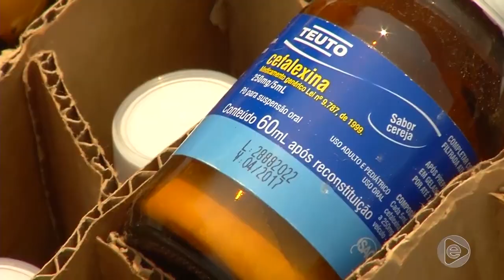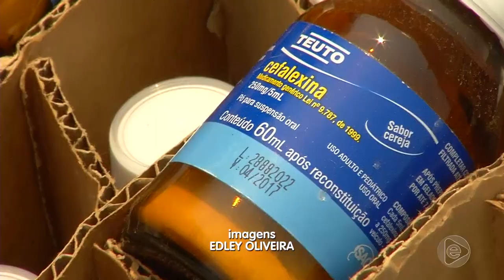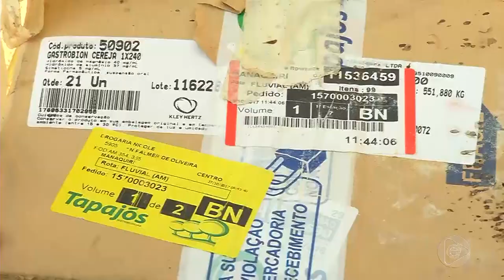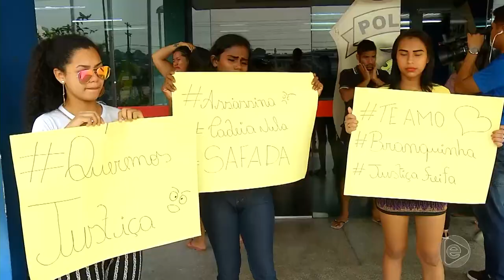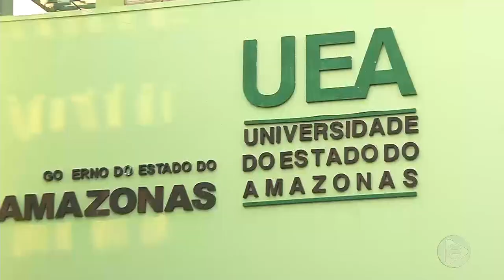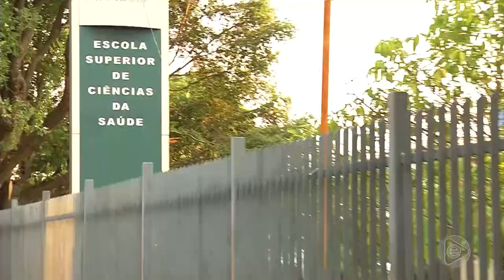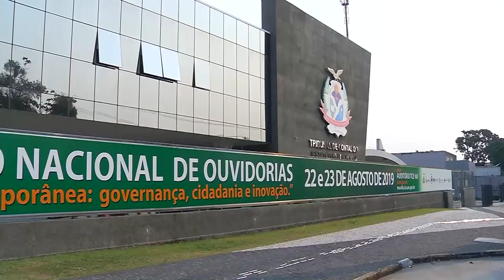Jornal Em Tempo (14.08.2019) 1º Bloco